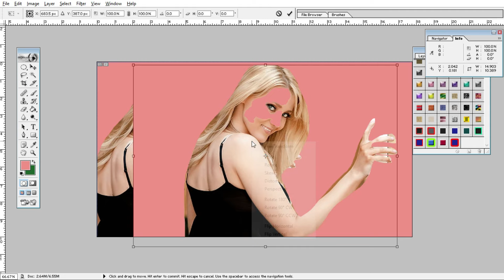Edit Tools Demystified: Unlocking Solutions for Efficient Work || ANB TECH